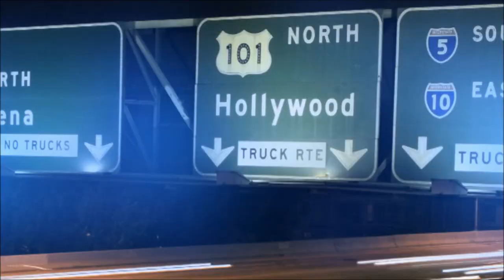The Miz Titantron 2017-2020 HD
The Miz Titantron 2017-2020 HD with I Came to Play by Downstait.